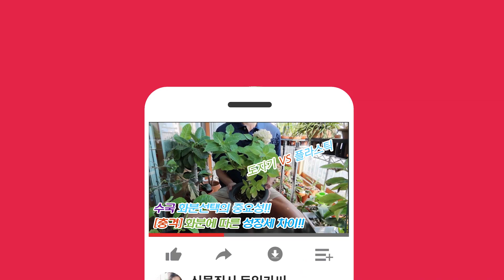장미허브 키우기의 모든것!! 초보자도 키우기 쉬운 허브 장미허브!! 분갈이, 적심, 삽목, 외목대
안녕하세요~
오늘은 제가 키우고 있는 장미 허브를 소개해 드리려고 합니다.
2019년 5월에 삽목으로 시작한 녀석인데
5개월만에 폭풍성장 하였어요 ^^